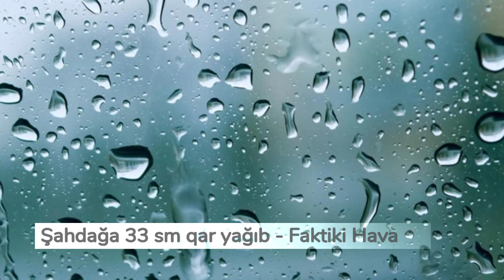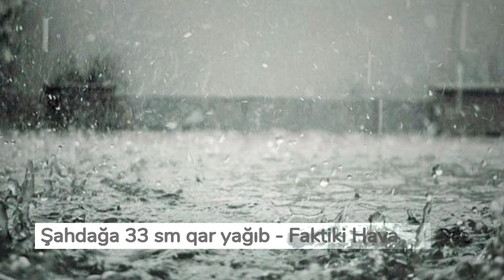Şahdağa bu dəfə 33 sm qar yağdı - Digər bölgələrə isə yağış... | Doğru Xəbər Az